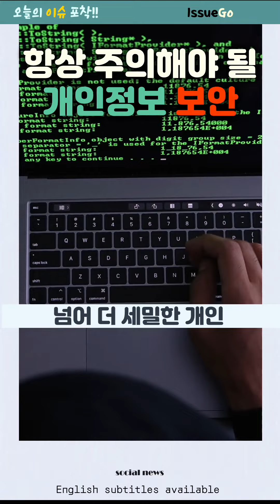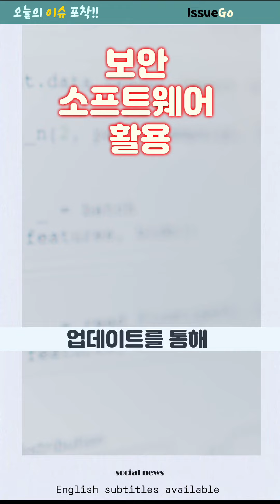EP2. "135만 명 개인정보 유출 위기: 한국사회복지협의회 시스템 해킹 사건"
한국사회복지협의회의 사회복지자원봉사인증관리 시스템(VMS)이 해킹 공격을 받아 약 135만 명의 개인정보 유출이 의심됩니다. 유출된 정보에는 이름, 연락처, 주소, 이메일 등이 포함되어 있으며, 이 사건에 대해 개인정보보호위원회와 경찰이 조사를 진행 중입니다. 한국사회복지협의회는 유출 의심 대상자에게 이메일과 문자를 통해 사실을 알렸고, 취약점 점검 및 기술적 보호 조치를 강화하겠다고 밝혔습니다.